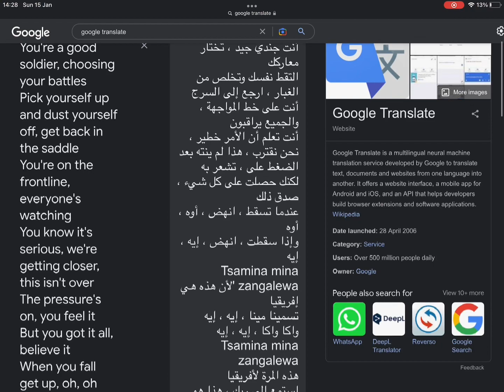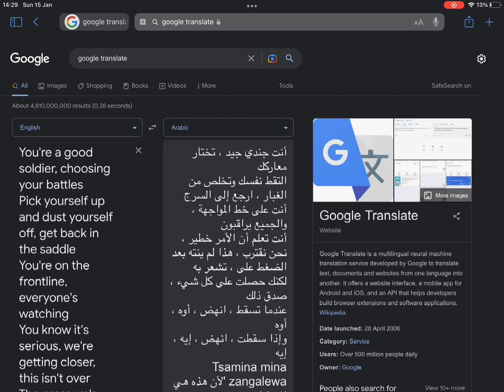English 🆚 Arabic Singing Waka Waka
I picked Arabic because i’m an Arab.